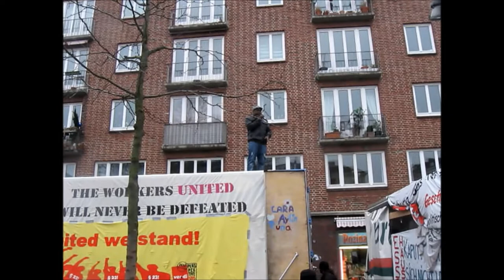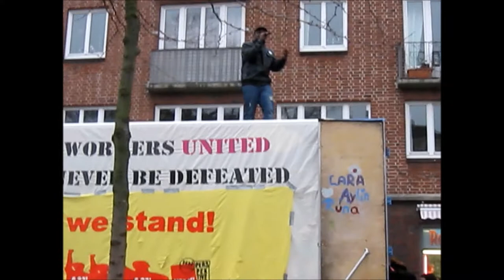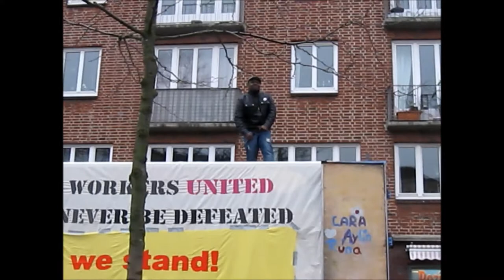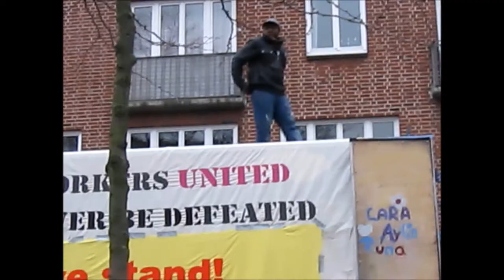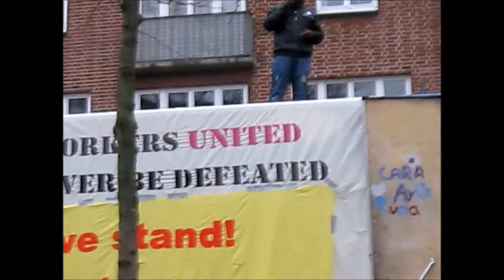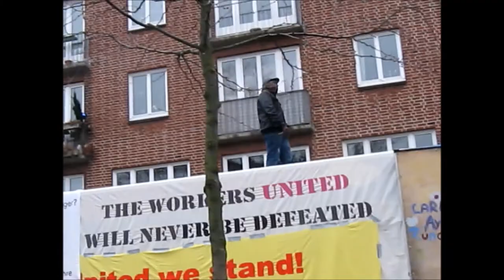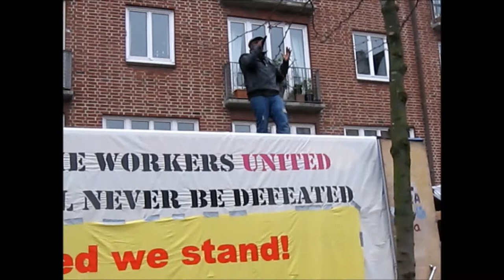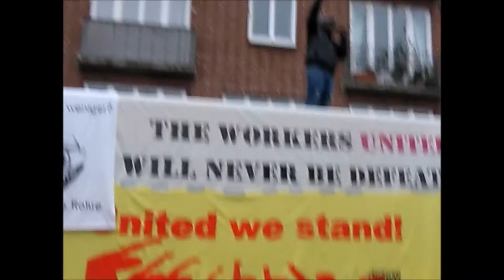01.03.14 Lampedusa Refugee Demo Hamburg Refugee Rapper 2 in seiner Muttersprache (Video Nr.7 von 8)